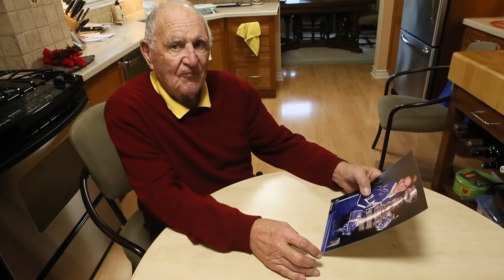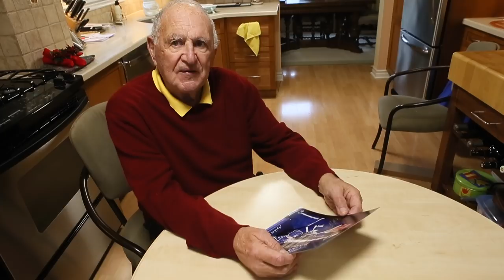HOCKEY DEBATE: Bobby Baun's name may be removed from the Stanley Cup?